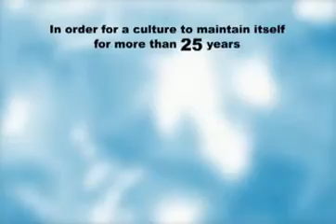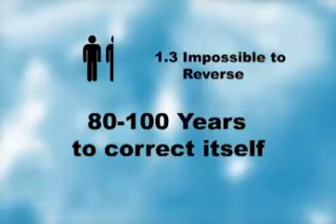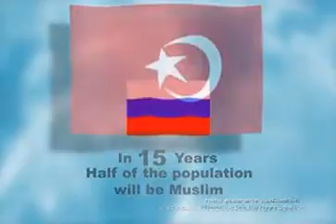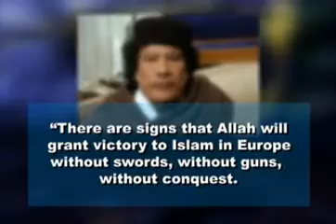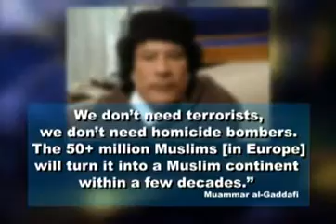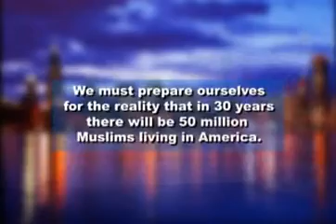Islam Government Muslim Religion PART 2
Muslim coming 1 world religion PART 2_xvid.avi
THE TRUTH ABOUT ISLAM. The purpose of this video is that islam & muslim is part of the 1 world government & religion. Now with that being said there may be more to this & it may look totally different in the coming future, but Islam & Muslims are fueling it. Islamic government, Muslim religion, shariah law an abomination!